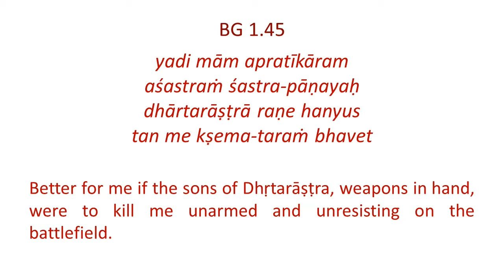Bhagavad Gita 1.45 Konkani Translation